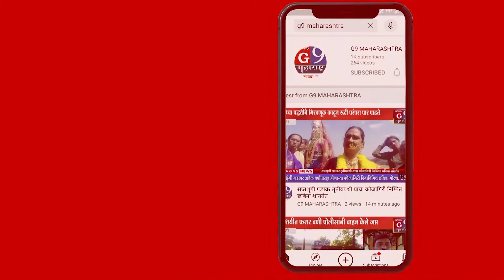गेवराई शहरात विनाकारण फिरणाऱ्या वाहनांवर बीड वाहतूक पोलिसांची दंडात्मक कारवाई....